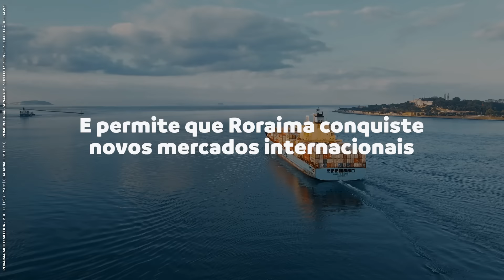Por que a Estrada da Guiana é importante para Roraima?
Neste novo vídeo da série Legados, Romero Jucá lembra como foram as conversas com os líderes do país vizinho, o seu esforço para buscar convencer os governos brasileiros, bem como, as vantagens da ligação entre os dois países.

Durante muitos anos, Romero Jucá foi o único político de Roraima a defender a ligação do Estado ao país vizinho, que virou notícia internacional com a descoberta de novas reservas de petróleo e gás natural.

Para Romero Jucá, Roraima pode crescer junto com a expansão econômica da Guiana. Mas, de acordo com o presidente do Time MDB RR, a falta de atenção da atual bancada federal ao tema, prejudicou o Estado, porque as tratativas com o país vizinho não avançaram nesse período.

A estrada da Guiana é importante para Roraima porque ela é o caminho mais curto para que os produtos locais cheguem a outros países. Hoje, grande parte do que Roraima exporta, saí via Manaus. A capital do Amazonas fica a 750 km de distância de Boa Vista. Por outro lado, a capital da Guiana, está a 679 km. E com outra vantagem: na beira do Oceano Atlântico.

Então, além de ser um caminho mais curto, a estrada amplia as chances da produção local chegar a novos mercados consumidores, como o do Caribe e da Europa, por exemplo.

O acordo inicial previa os investimentos para integrar as fontes de energia, a pavimentação da estrada Linden-Lethem e a implantação do porto de águas profundas em Georgetown, conforme disse Romero Jucá.

As conversas entre os dois países já duram anos. E segundo Romero Jucá, o processo de relação internacional é realmente demorado e trabalhoso. Por isso, ele sempre optou por trata pessoalmente do tema com os presidentes brasileiros e guianenses.

Em 2017, o  Brasil assinou um acordo de cooperação técnica com o projeto de engenharia estrada Linden-Lethem. A obra foi dividida em duas etapas, contudo, as mudanças políticas e a pandemia atrasaram a obra.

Este ano, o presidente Jair Bolsonaro, marcou uma visita ao presidente da Guiana Irfaan Ali. No entanto, a agenda foi cancelada porque a mãe do presidente Bolsonaro faleceu.

Porém, a pauta de negociações permanece e conforme o Itamaraty, hoje os dois países tratam da construção da estrada ligando Roraima a um potencial porto de águas profundas na Guiana. O plano trata ainda os links de transmissão e de comunicação por fibra óptica como parte de um corredor de energia entre as nações.

No caso da estrada, o Banco do Desenvolvimento do Caribe (CDB) financiou US$ 190 milhões para o trecho de Linden a Mabura. E a empresa brasileira Galvão Queiroz S.A. do Brasil venceu a licitação. Desta forma, ela vai fazer a construção de duas pistas de 7 metros de largura e os pontos de drenagem. A obra tem cerca de 122 km de extensão.

A Guiana é um forte parceiro comercial do Brasil. Ano passado, as exportações brasileiras à Guiana cresceram cerca de 171%, chegando a marca de US$ 111,7 milhões. Além disso, via o porto, Roraima terá a condição de chegar aos países do Caribe. Estes, por sua vez, têm uma grande população, mas não são produtores de alimentos.

Por isso, Romero Jucá diz que é fundamental manter a boa relação política, econômica e social com a Guiana. Ele considera que a estrada da Guiana é a redenção logística para o Estado e uma oportunidade para gerar muitos empregos.

Confira o vídeo completo
Acompanhe o trabalho de Romero Jucá em outros canais:

Coligação Roraima Muito Melhor
MDB - PL - PSB - PSDB - Cidadania - PMB - PTC
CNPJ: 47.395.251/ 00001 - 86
Romero Jucá 156
Suplentes: Sérgio Pillon e Plácido Alves